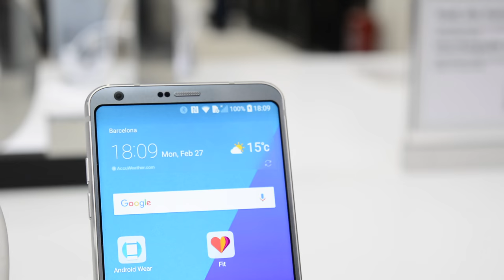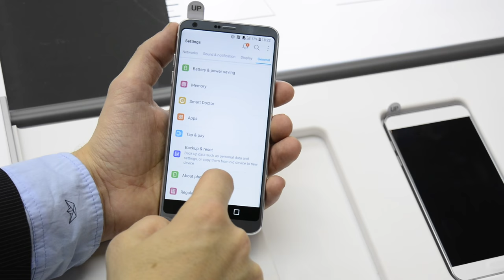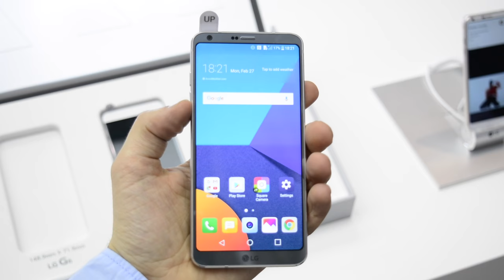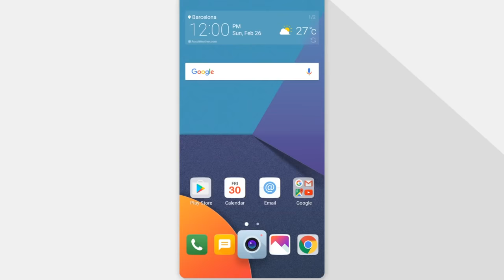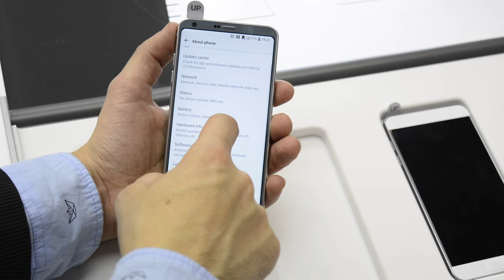LG G6 - MI OPINION